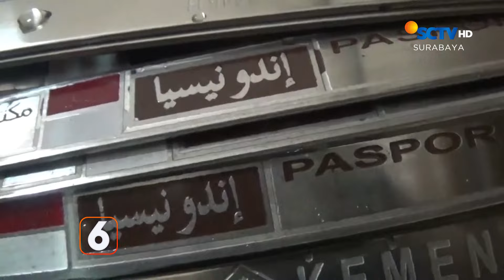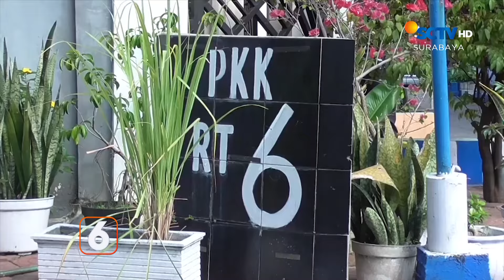Budaya Ini Mempererat Kerukunan dan Menguntungkan Warga | Liputan 6 Surabaya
Liputan 6 Surabaya, 14 Mei 2024 Part 3